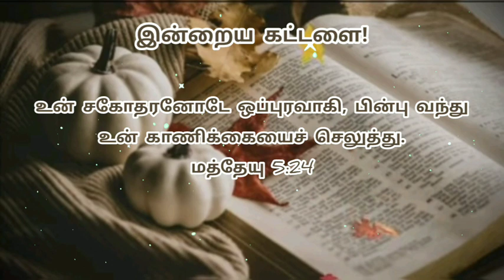Today bible verse in tamil | daily bible verse| tamil bible words | 25-01-2023